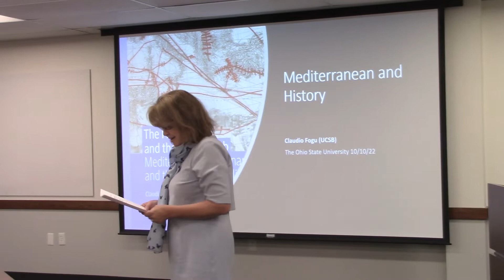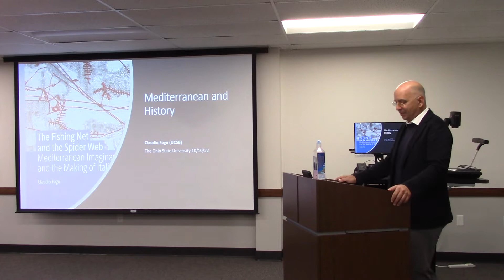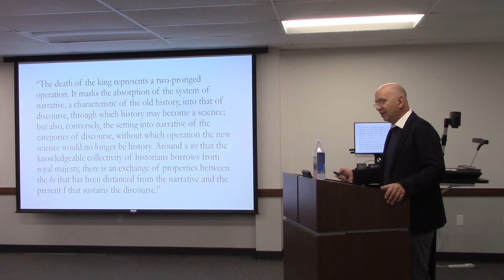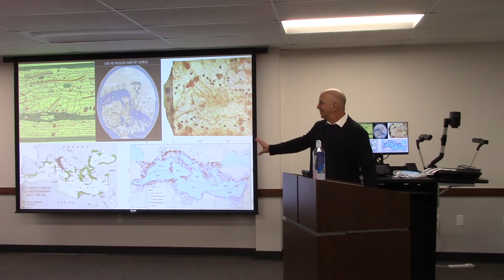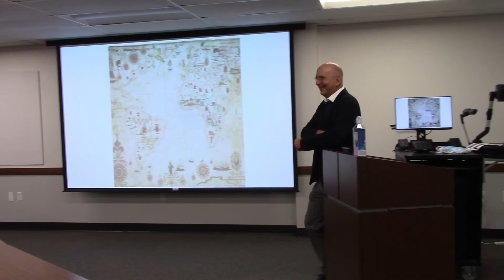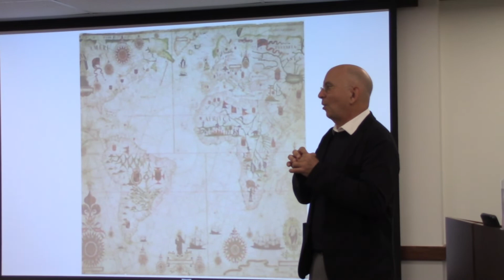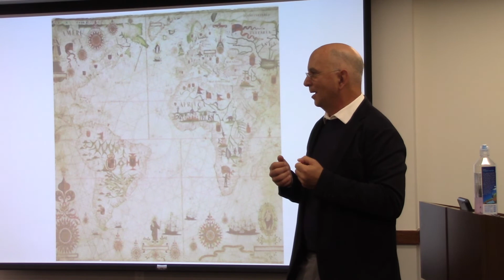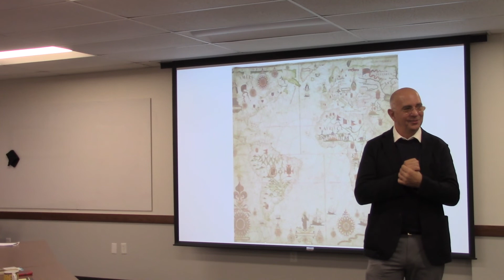The Mediterranean and History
A talk by Claudio Fogu, Professor of Italian Studies at UC Santa Barbara. Departing from his recently published "The Fishing Net and the Spider Web" (Palgrave, 2020), Prof. Fogu will explore various versions of the relationship between the Mediterranean and History elaborated by figures such as Fernand Braudel, Predrag Matvejevic, Peregrin Horden and Nicholas Purcell, Iain Chambers and others. Arguing for a more structural connection between the Mediterranean imaginary and the liquidity of the historical imagination, Fogu advocates for a “Mediterranean” form of historiographical orientation.

Claudio Fogu is a professor in the Department of French and Italian at UC Santa Barbara.